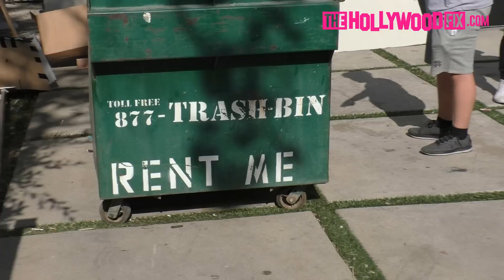Jake Paul Responds To Daily Mail & KTLA 5 Claiming Team 10 Is Terrorizing West Hollywood 7.18.17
Jake Paul, Erika Costell, Tessa Brooks & The Martinez Twins Respond To Daily Mail & KTLA 5 Claiming Team 10 Is Terrorizing West Hollywood 7.18.17 - TheHollywoodFix.com